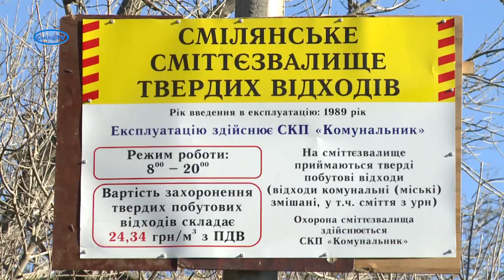У Смілі облаштували під'їзди до міського сміттєзвалища